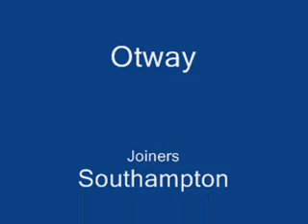John Otway Southampton Joiners bodytalk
more from the funny superstar